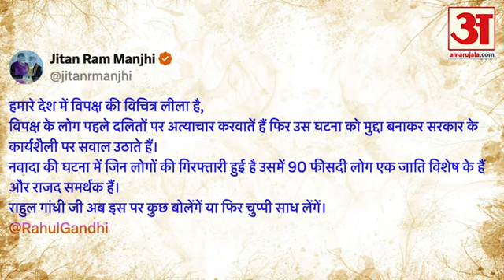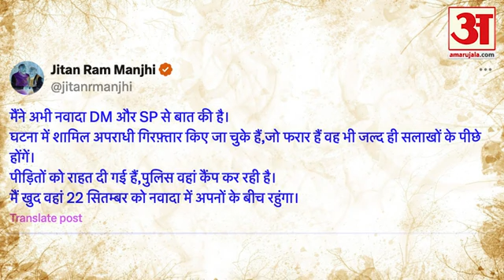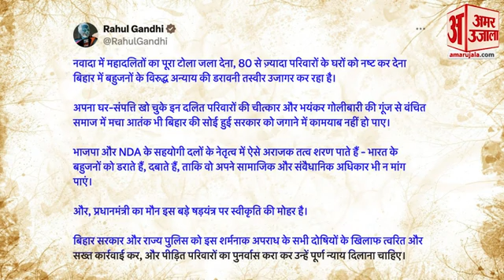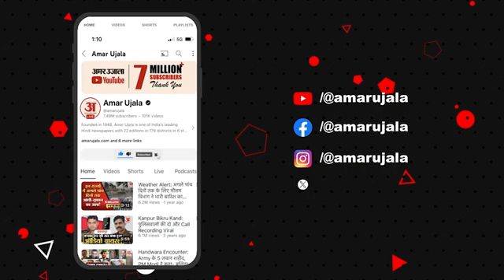Jitan Ram Manjhi on Nawada Incident: नवादा अग्निकांड पर भड़के मांझी, Rahul Gandhi पर भी साधा निशाना